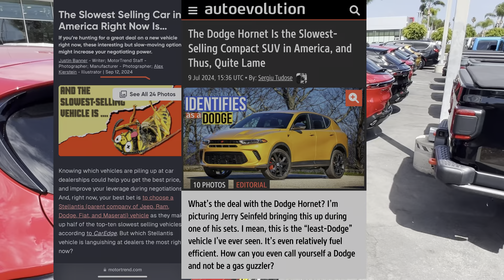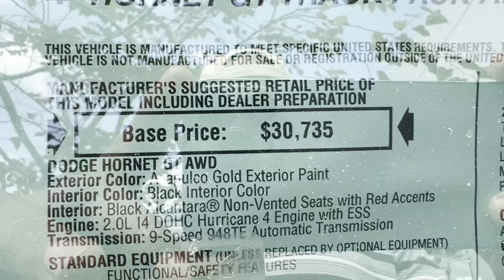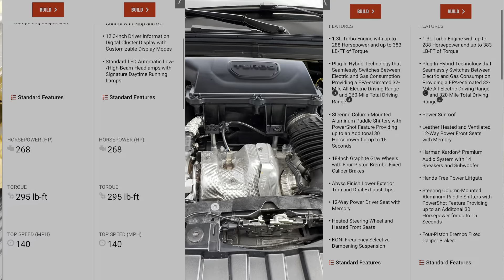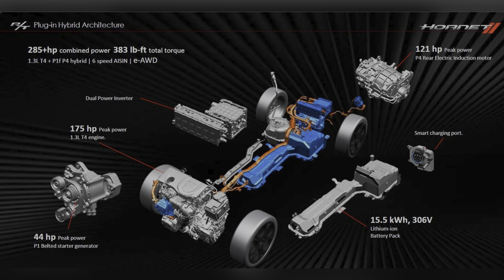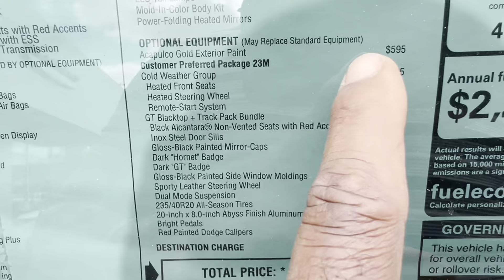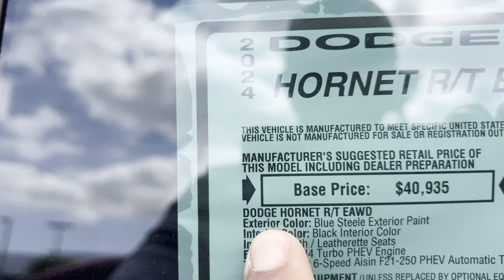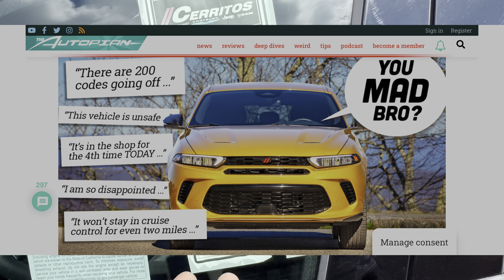SLOWEST SALES || DODGE HORNET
After over a decade of having a cult like following, Dodge is moving away from the beloved Hemi and expecting fans to embrace turbo 4cyl offerings.

The Hornet is an attempt to go efficient but fans aren’t buying it.